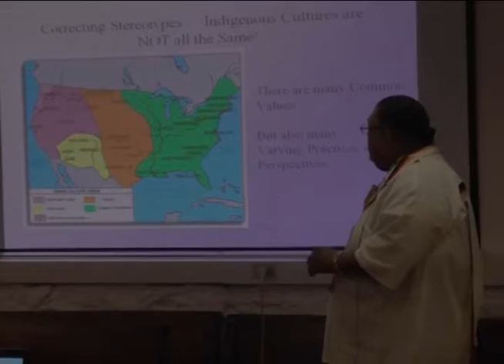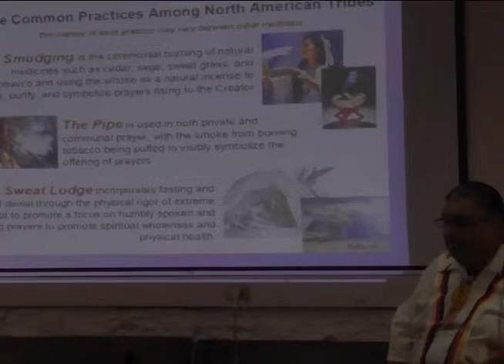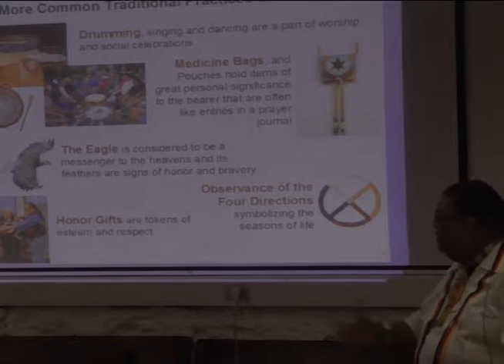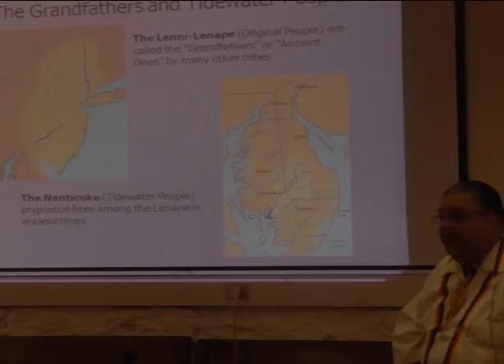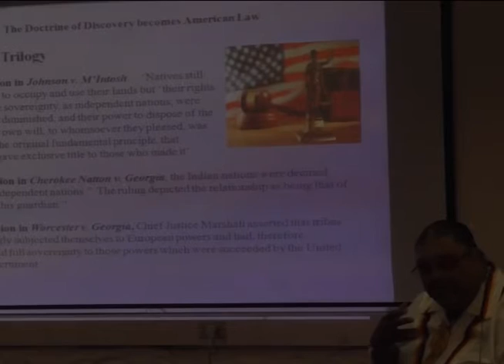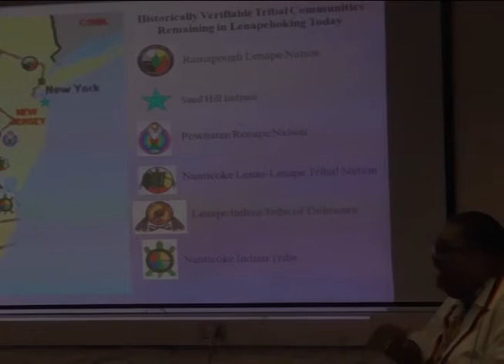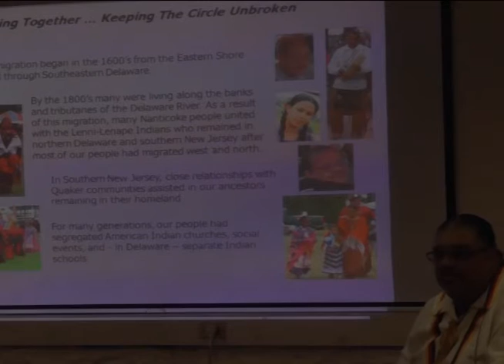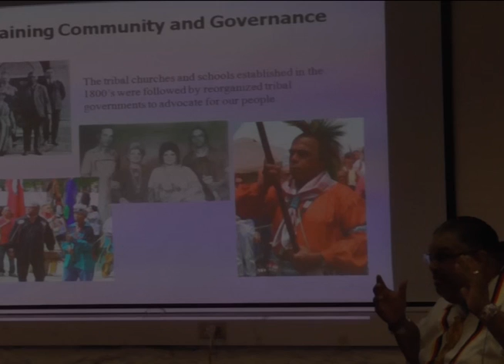Rev. Pastor John Norwood: Still Here - The Lenape Today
We apologize but the last 4 minutes of this video is experiencing some issues.  We are trying to work on the problem.

While most of the indigenous people of our area were driven away generations ago, there remain Lenni-Lenape people still living in historic tribal communities in the Delaware Bay region.

This lecture will discuss the continuing history of these Lenape communities, which merged with the closely related Nanticoke people of the Delmarva, shedding light on their current struggles and concerns.